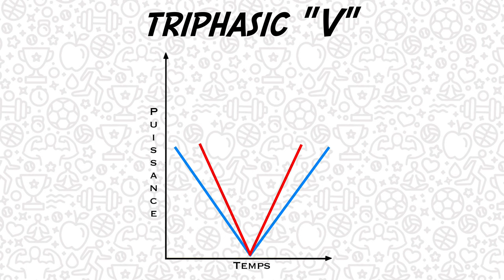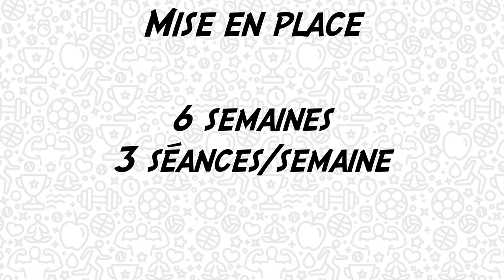Développer l'explosivité #3 : L'excentrique rapide !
Cette vidéo traite de la méthode en excentrique rapide pour améliorer les qualités d'explosivité musculaire. On constate, à partir d'un protocole de 6 semaines d'entraînement, à raison de 3 séances par semaine, une amélioration du RFD (rate of force development / taux de montée en force).

REFERENCES :
- "Influence of maximal muscle strength and intrinsic muscle contractile properties on contractile rate of force development", Andersen & Aagaard, 2006.
- "Changes in the eccentric phase contribute to improved stretch-shorten cycle performance after training", Cormie & al., 2010L
- "Human capacity for ex- plosive force production: neural and contractile determinants", Folland & al., 2014.
- "Rate of force development: physiological and methodological considerations", Maffiuletti & al., 2016.
- "Muscle Fiber and Performance Changes after Fast Eccentric Complex Training", Bogdanis & al., 2018.

SOMMAIRE :
00:00 - Introduction
00:52 - Logique
01:55 - Mise en place
02:53 - Résultats
03:09 - Limites
03:55 - Conseils
04:18 - Conclusion
04:53 - Générique
05:02 - Bêtisier